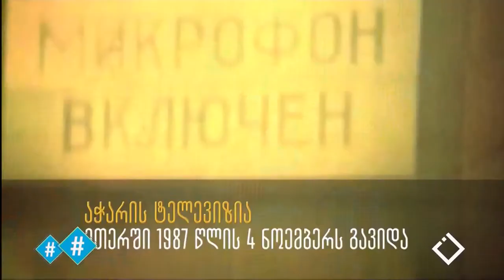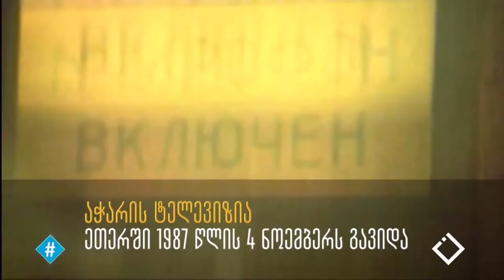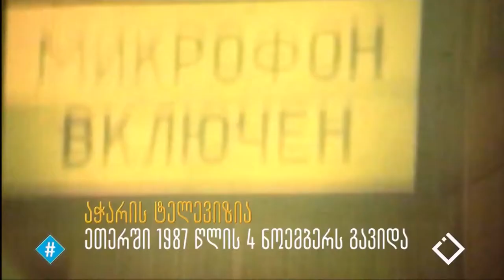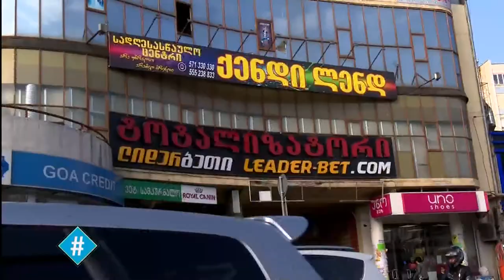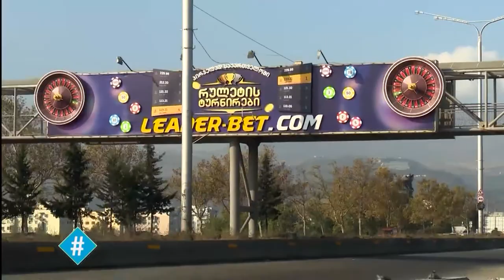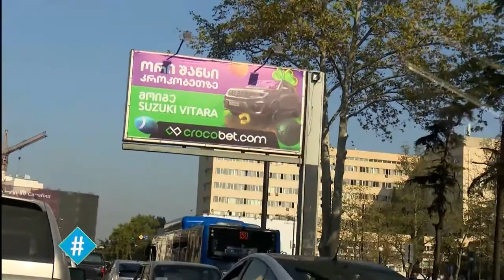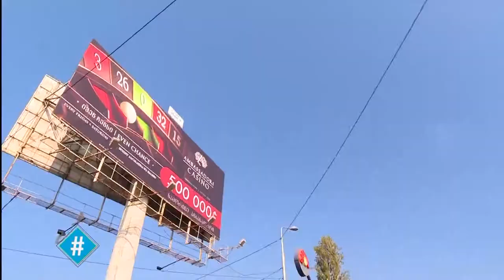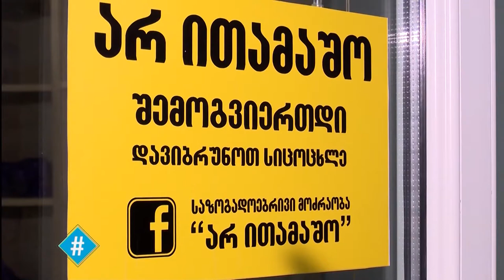ჰეშთეგი / Hashtag - 04.11.2019